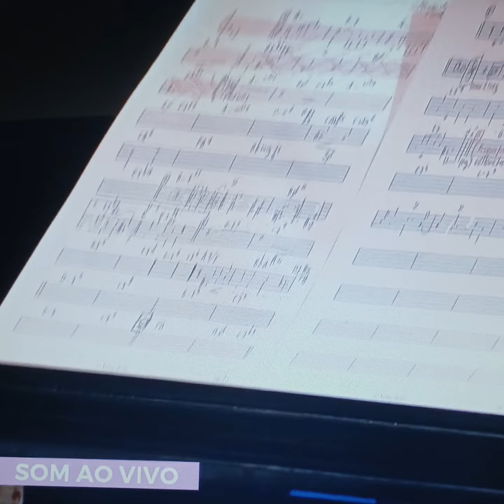FERNANDO TORDO EM A NOSSA TARDE